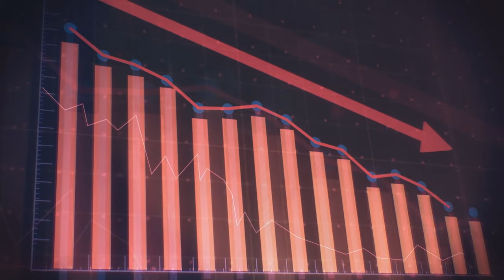Animation, Infographic, Line Graph, Economy Stock Video Footage Artgrid io